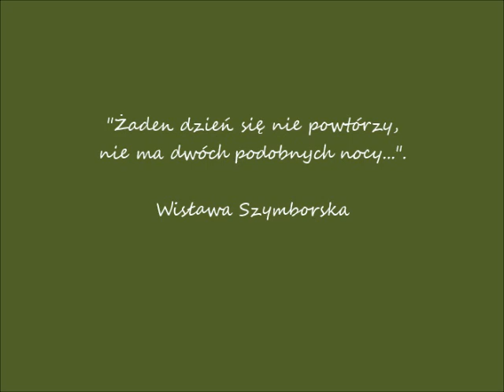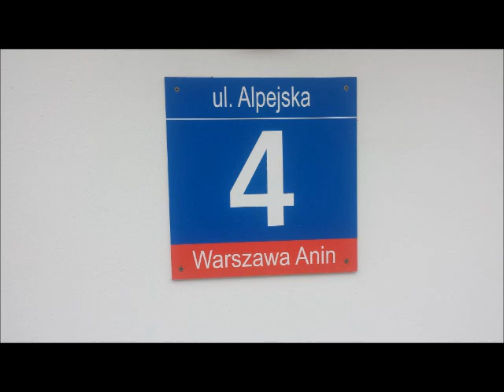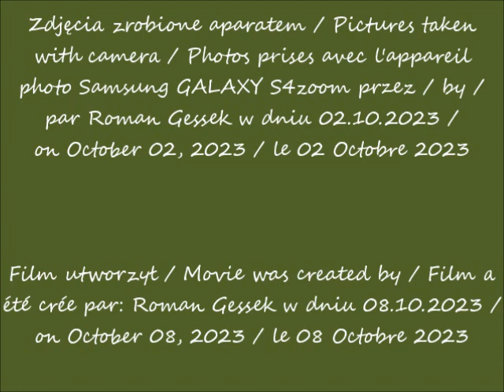2023 10 08 2023 10 02 Warszawa Ogródek na ulicy Alpejskiej Jeden z najpiękniejszych ogródków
Ogródek na ulicy Alpejskiej / A garden on Alpejska Street / Un jardin sur la rue d'Alpejska Jeden z najpiękniejszych ogródków w Warszawie / One of the most beautiful gardens in Warsaw / L'un des plus beaux jardins de Varsovie
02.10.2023 po / after / après 10.35